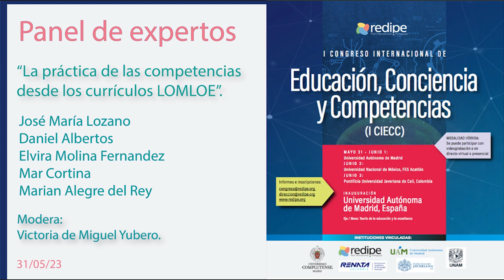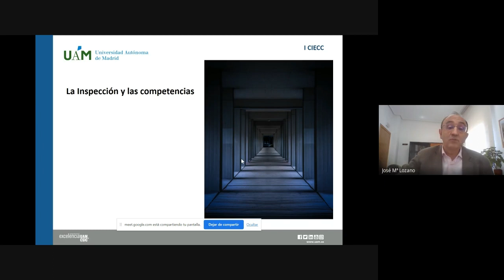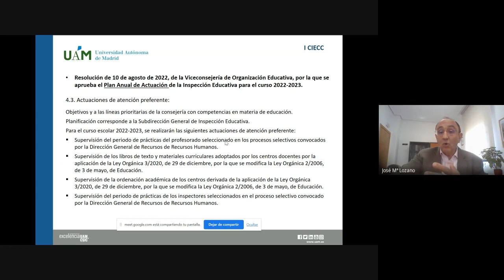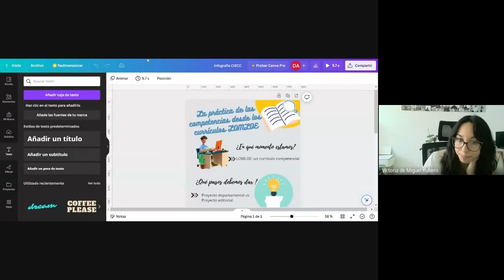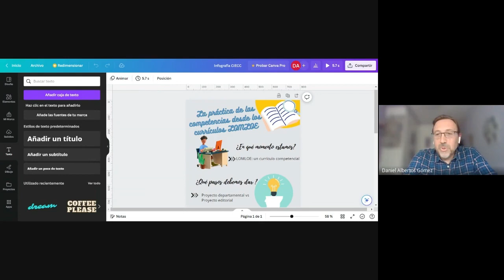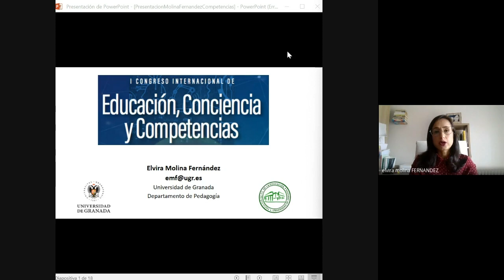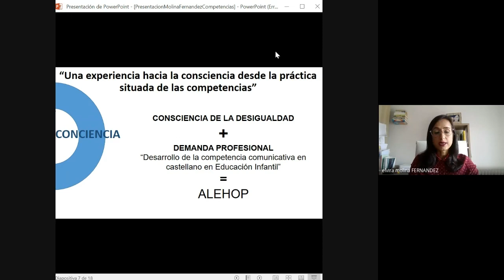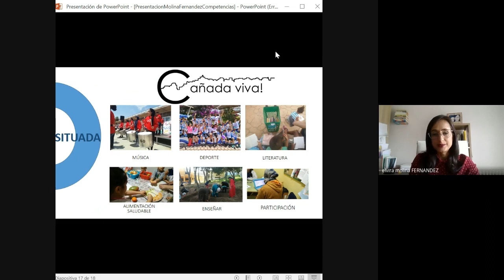Panel de expertos: “La práctica de las competencias desde los currículos LOMLOE”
José María Lozano
Daniel Albertos
Elvira Molina Fernandez
Mar Cortina
Marian Alegre del Rey

Modera: Victoria de Miguel Yubero

Red Iberoamericana de Pedagogía (REDIPE)

I CONGRESO INTERNACIONAL DE EDUCACIÓN, CONCIENCIA Y COMPETENCIAS (I CIECC REDIPE)

Mayo, 31, 1, 2 y 3 de junio de 2023

31 de mayo y junio 1: Universidad Autónoma de Madrid
Junio 2: Universidad Nacional de México, FES Acatlán
Junio 3: Pontificia Universidad Javeriana de Cali, Colombia